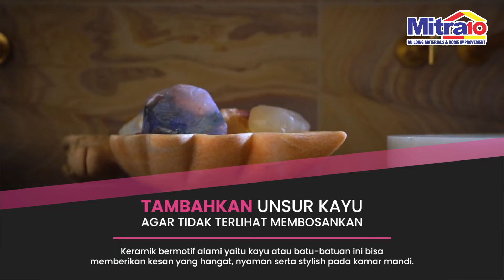Inspirasi Kamar Mandi di Mitra10.com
Ide Konsep Kamar Mandi

Bagi Anda yang sedang renovasi atau membangun rumah sebaiknya memiliki area kamar mandi dengan pemilihan closet duduk dan bathub, untuk lantai kamar mandi juga harus di perhatikan apakah permukaan material cocok untuk kamar mandi sehingga jika terkena air tidak licin.

Ceramax, Tidy dan Sincere adalah merek material finishing bangunan dari Mitra10 yang memberikan sentuhan berkelas dan lebih modern untuk rumah anda.